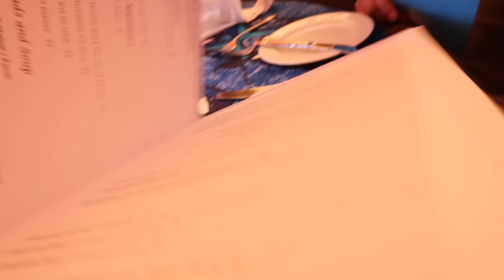I Almost Choked!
To see our zoo animals Check out @MileHigherZoo on Instagram!

Kendall & Josh
8700 E Jefferson Ave

CHANNEL ARTWORK BY GABEE!
Follow and support Gabee's work!